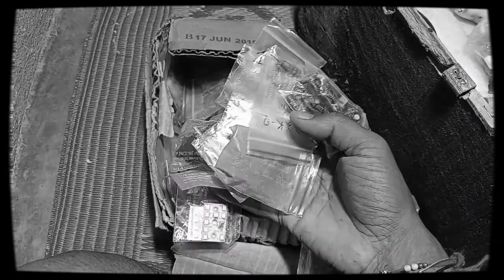Youtube Re Video Tiari Kale A Sabu Jinisa Lagipare?//YouTube Components//Materials for Youtube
Hello friends mu apana mana ku Odia language re sikhaibi ghare kipari you video tiari Karibe ati sahajere and keu materials lagi ba chalantu janiba.

VIDEO HIGHLIGHTS

How to purchase you tube materials
Which types of materials are used
What is the material needed for the project?
How do you add materials to a project?
How do you calculate materials needed for a project?
video tiari Kariba pai component keuthi kiniba?
you tube re video tiari kale kana darakar hua?

odiakarigar